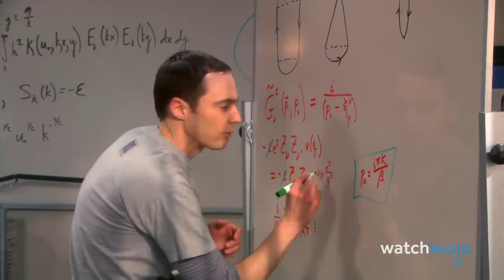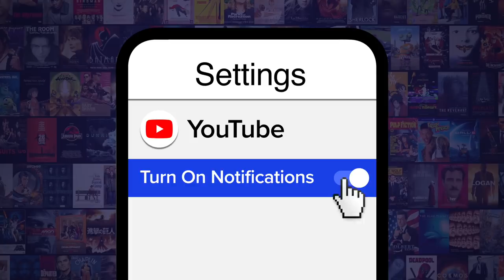Top 10 Surprising TV Shows Banned in Other Countries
You may be surprised to learn that these TV shows were banned in other countries. Our countdown includes "The Big Bang Theory," "Sex and the City," "The Simpsons," and more! Can YOU think of any shows that were banned in other countries?